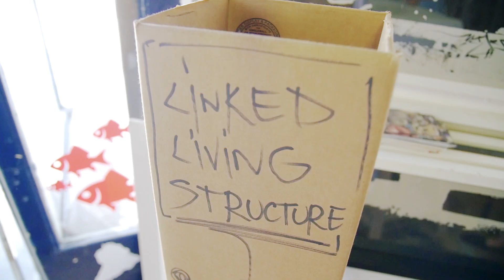Linked Living Vienna "Making of"- our Artists